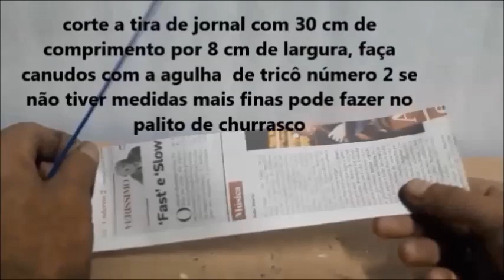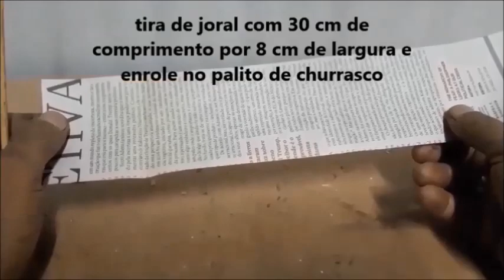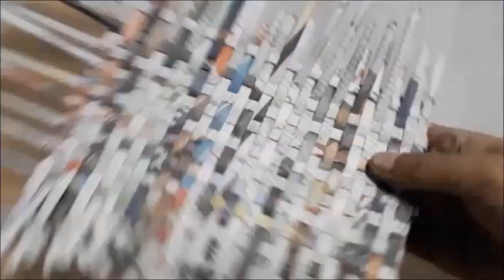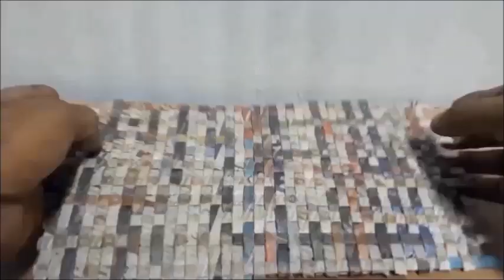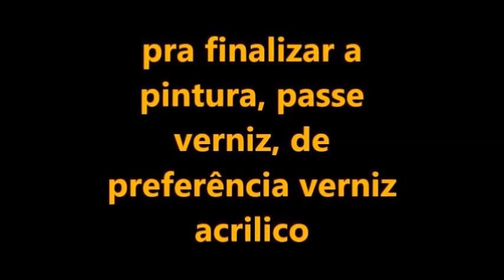Porta Chaves 2 Dicas Fáceis com Papelão e Canudos de Papel (reeditado)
Faça lindos Porta Chaves com Papelão e Canudos
instagran: ze_paulo_silva
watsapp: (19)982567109